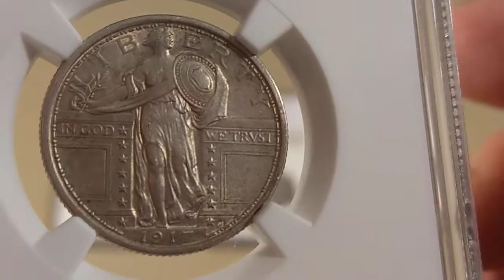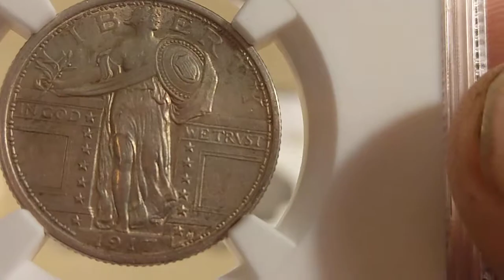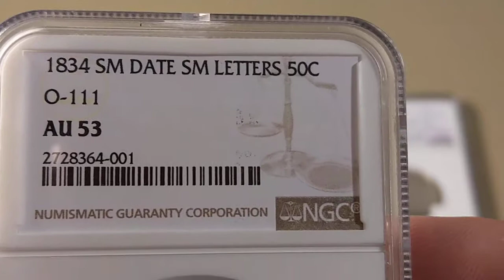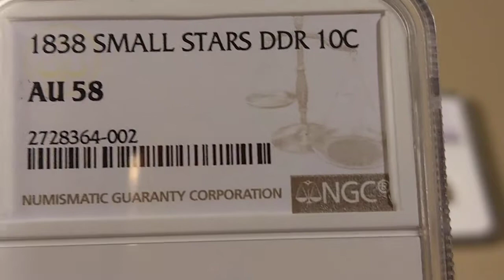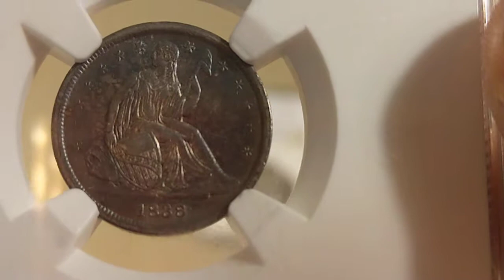first ngc submission-coin collecting!!!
1rst ngc submission from my coin collection.welcome to my first coin video on my channel for collector's of all kinds..